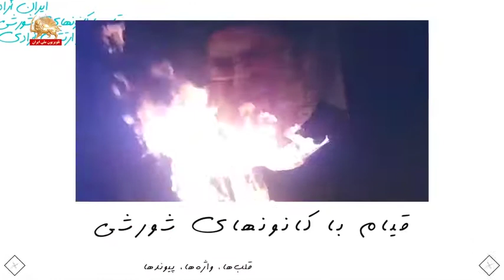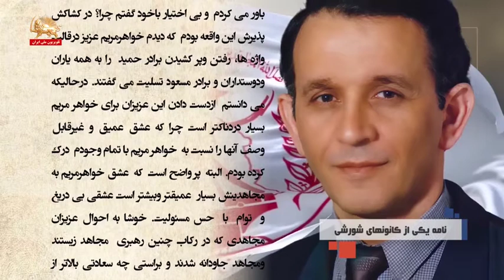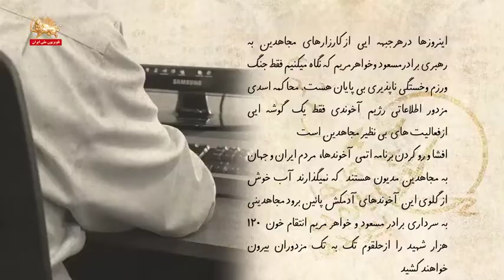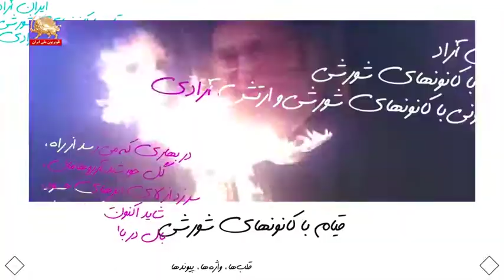ایمان به راه و آرمانش و به بار نشستن کارزار دادخواهی ـ قلبها واژه‌ها و پیوندها ۱۵بهمن۹۹